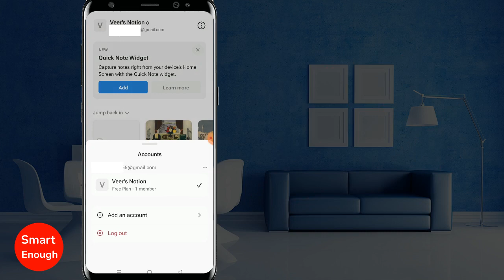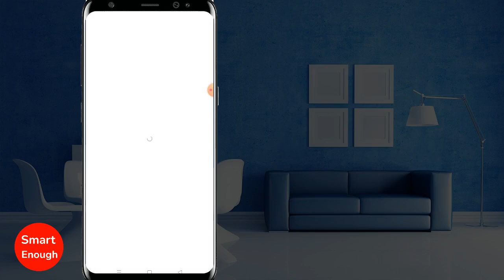How to LogOut from Notion App?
How to SignOut from Notion app on android phone? How to LogOut from Notion App? How do i SignOut from Notion app?  How to Logout of an Account on Notion? Notion - How to log out from all accounts?